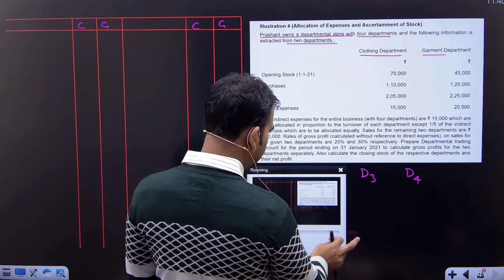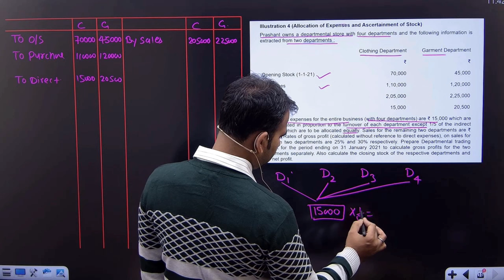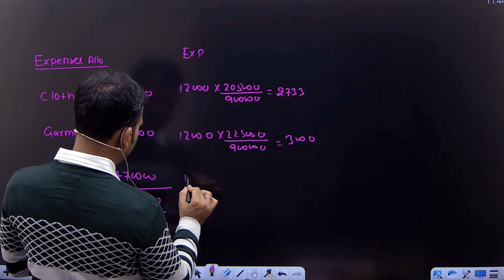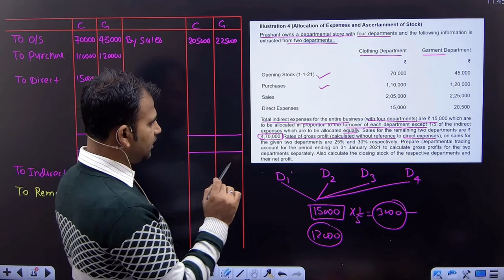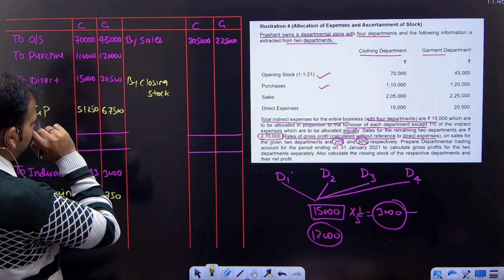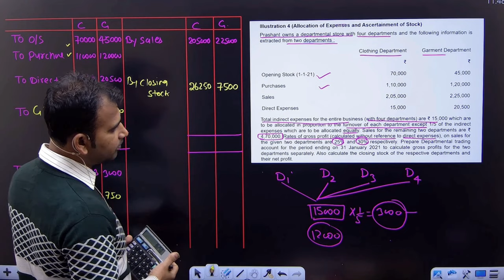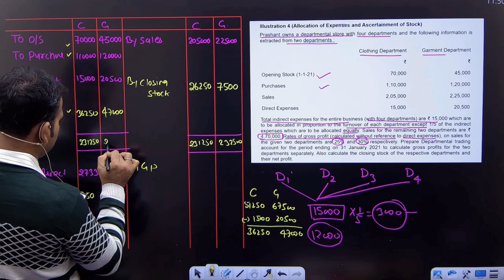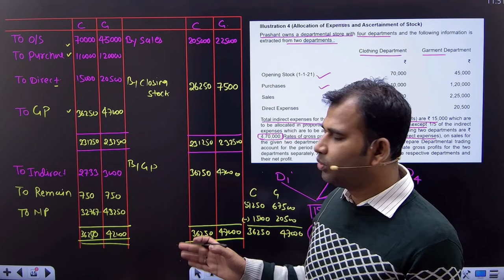financial account class for bcom | allocation of expenses | departmental account | part 9 | 2nd year